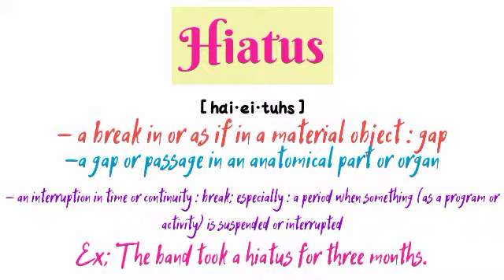Hiatus Pronunciation || How To Pronounce Hiatus || Hiatus Meaning & Example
Hiatus Meaning
How To Pronounce Hiatus
Hiatus Pronunciation